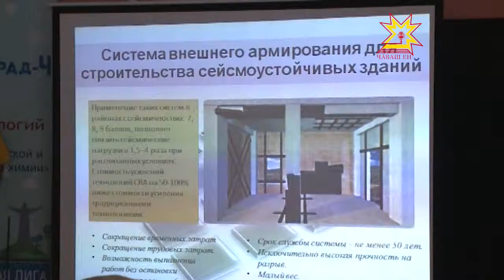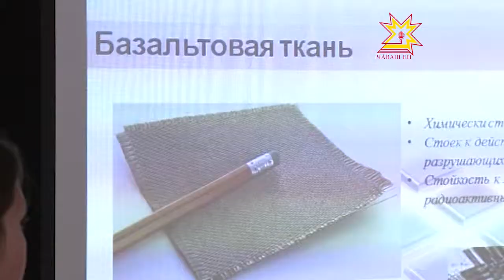«НАНОГРАД-Ч»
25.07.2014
Пирĕн черетлĕ сюжет геройĕсен вара професси суйлама иртерех-ха. Анчах вĕсем чăн-чăн профессионалсем пек тĕпчевсем ирттереççĕ, каникул вăхăтĕнче те пĕлĕвне ÿстереççĕ. Муркаш районĕнчи «Лесная сказка» ача-пăча санаторийĕнче çамрăк математиксем, физиксем, информатиксем, биологсемпе химиксем «Наноград-Ч» çуллахи шкулта канчĕç.